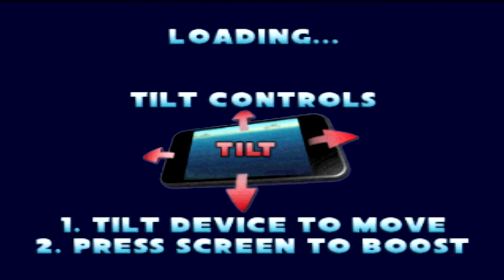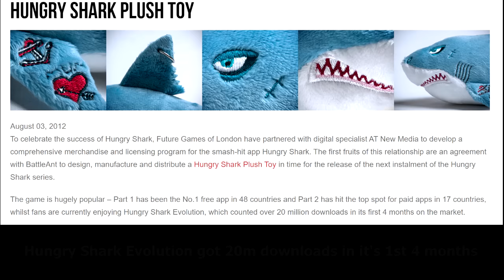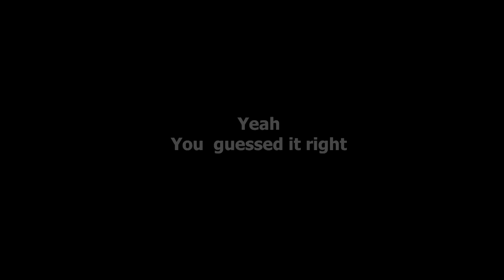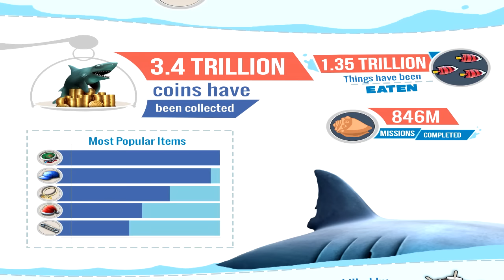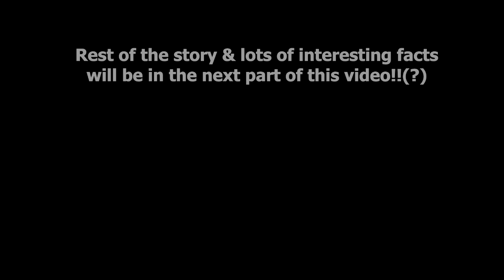Hungry Shark Evolution HISTORY 2010-2016 - Part #1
If you think hungry shark evolution is the first game of hungry shark series, you should definitely watch this video. The history of Hungry Shark games & Hungry shark Evolution itself. This game series has gone through many old games and a small game developing studio from London, United Kingdom did extraordinary job making Hungry shark games and latter acquired by Ubisoft.